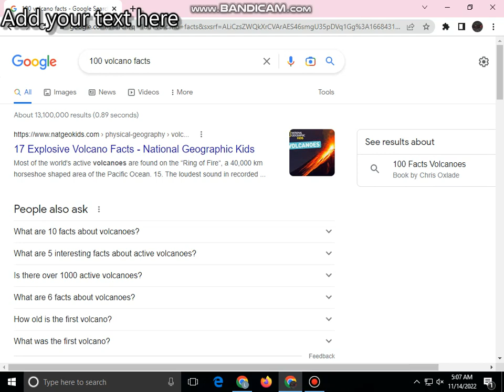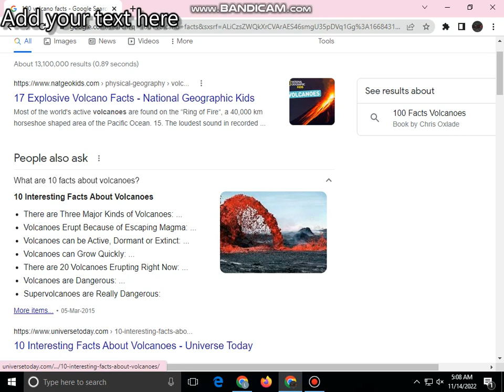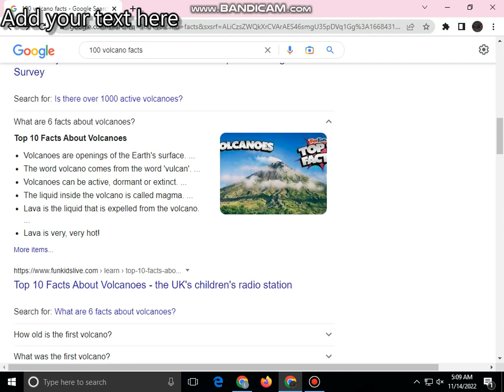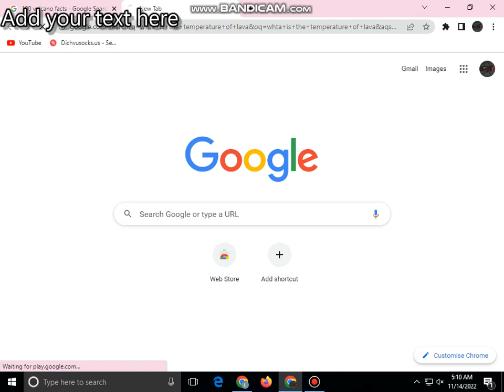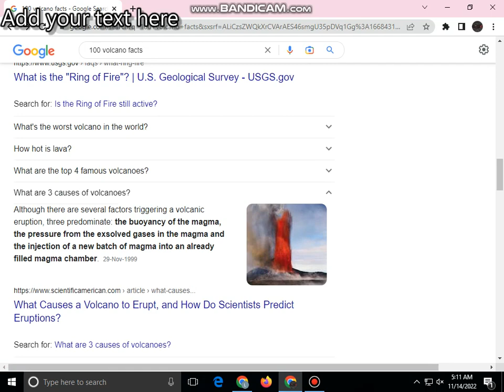What are 10 facts about volcanoes || How old is the oldest volcano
Top 10 Facts About Volcanoes
• Volcanoes are openings of the Earth's surface. ...
• The word volcano comes from the word 'vulcan'. ...
• Volcanoes can be active, dormant or extinct. ...
• The liquid inside the volcano is called magma. ...
• Lava is the liquid that is expelled from the volcano. ...
• Lava is very, very hot!
The oldest volcano in the chain is the inactive volcano Meiji, which is 85 million years old. So to answer your original question, volcanoes have been erupting on Earth for at least the last 4 billion years and were undoubtedly more active in the distant past than they are today.